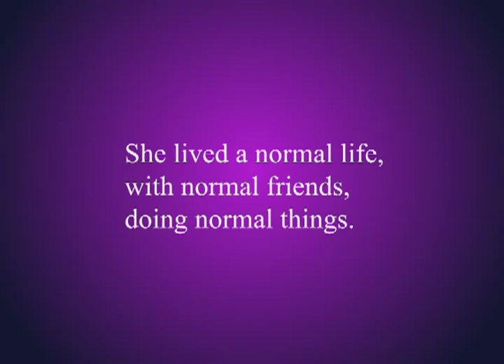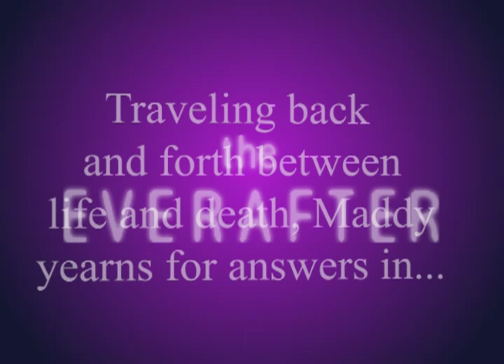THE EVERAFTER by Amy Huntley--A Book Trailer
This is a book trailer for Amy Huntley's book, THE EVERAFTER. For more information on the book, visit Amyhuntley.com.